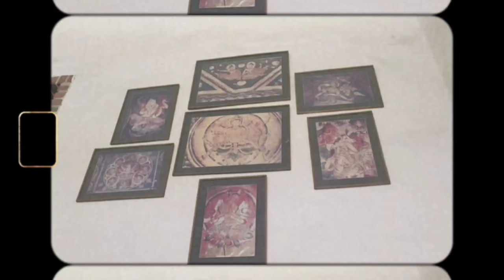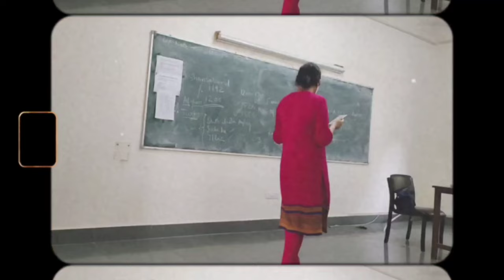miranda house | first day of second year | Delhi University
been meaning to post this from the first day but couldn't owing to the busy college schedule, here's a super short vlog about my first day of second year.